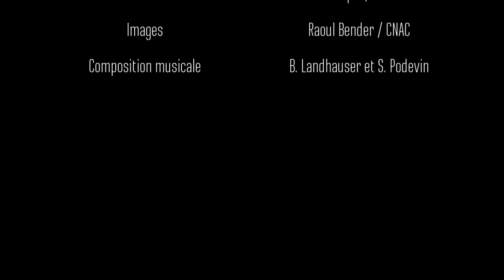Vanavara - Centre national des arts du cirque, 28e promotion / Cirque-Théâtre d'Elbeuf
Mise en scène : Collectif AOC - G. Levêque

Dans le cadre de SPRING, Festival des nouvelles formes de cirque en Normandie

Le Cirque-Théâtre s’offre, une fois de plus, le plaisir d’accueillir le spectacle de fin d’étude du Centre National des Arts du Cirque de Châlons-en-Champagne.

Un moment fort pour découvrir ensemble des artistes à l’avenir prometteur. Ils sont à la fois les garants d’une maîtrise technique hors pair, et portent dans leur jeunesse toute l’impertinence qui permet aux disciplines de se renouveler. Main à main, roue Cyr, trampoline, trapèze, mât chinois… Les prouesses circassiennes des seize interprètes écrivent une histoire commune, chacun apportant ses talents au service du groupe.

La mise en scène est assurée par Gaëtan Levêque assisté de certains de ses acolytes du Collectif AOC. Eux-mêmes anciens élèves du CNAC, ils ont imaginé ce spectacle comme la rencontre entre la jeunesse et une certaine sagesse ancestrale. Les jeunes pousses du cirque pénètrent dans un espace marqué par les vestiges et les histoires d’un autre temps. Avec toute la puissance de leur énergie et la délicatesse de leur sensibilité, ils s’affranchissent du passé et ouvrent de nouvelles portes.